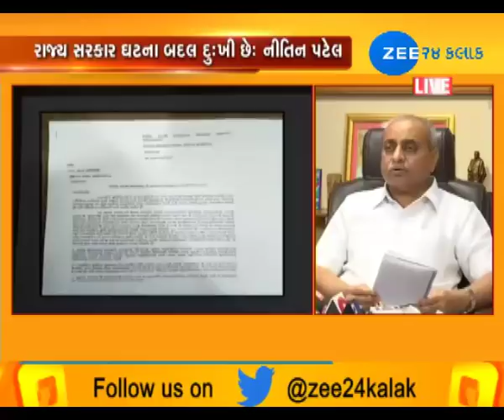The state government will help the families- DY.CM Nitinbhai Patel